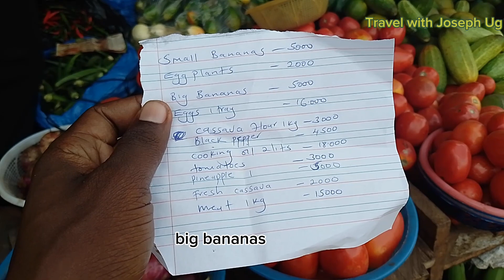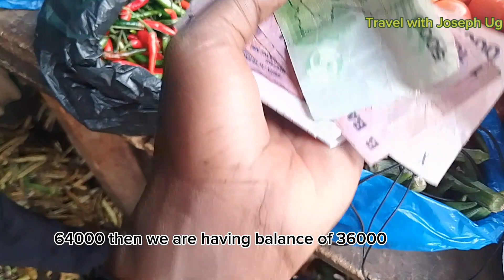MY HAPPINESS IS TO SEE MY FILIPINA BOSS HAPPY ALWAYS WHEN I HELP HER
Always make someone smile for a day atleast...try to do something positive and productive to that person who means a lot to your life

Hope you have enjoyed this episode
Thanks for everyone who is supporting me financially to see that I buy more vlogging gadgets.